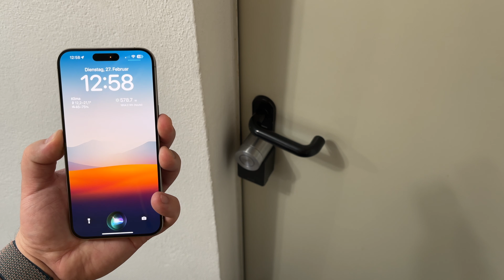Nuki 4.0 Pro - blitzschnell via Matter-over-Thread im Apple Home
Es gibt keinen Tag, an dem es bei mir nicht um Apple Home geht. Nicht, weil es ein Interesse ist, sondern weil ich in einem Apple Home wohne. Alles, was irgendwie machbar ist, wird via Apple Home gesteuert. Das können somit reine HomeKit-Geräte sein oder auch Matter-Geräte. Beides kann in Apple Home genutzt werden. Die Werkstatttür muss teures 3D-Druck-Equipment absichern. Damit ich dies immer im Blick habe, arbeitet an dieser Werkstatttür seit einigen Wochen das Nuki 4.0 Pro via Matter-over-Thread.

📝 Blogbeitrag zum Video:
"Nuki 4.0 Pro mit Matter-over-Thread - smartes Türschloss für das Apple Home"

✅ Vorgestelltes Produkt kaufen:
Nuki 4.0 Pro bei Amazon kaufen